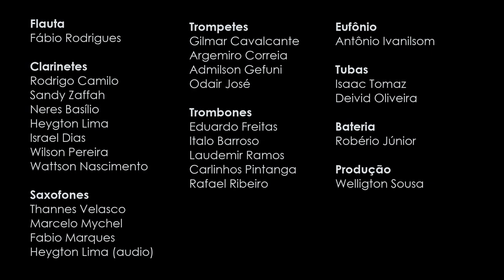A Vida é uma Festa | @BrasilSonoroPartituras | Concert Band Collage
Composição de @BrasilSonoroPartituras
Flauta: Fábio Rodrigues
Clarinetes: Rodrigo Camilo, Sandy Zaffah, Neres Basílio, Heygton Lima, Israel Dias, Wilson Pereira, Wattson Nascimento
Saxofones: Thannes Velasco, Marcelo Mychel, Fabio Marques, Heygton Lima (áudio)
Trompetes: Gilmar Cavalcante, Argemiro Correia, Admilson Gefuni, Odair José
Trombones: Eduardo Freitas, Italo Barroso, Laudemir Ramos, Carlinhos Pitanga, Rafael Ribeiro
Eufônio: Antônio Ivanilsom
Tubas: Isaac Tomaz, Deivid Oliveira
Bateria: Robério Júnior
Equipe do Portal Brasil Sonoro